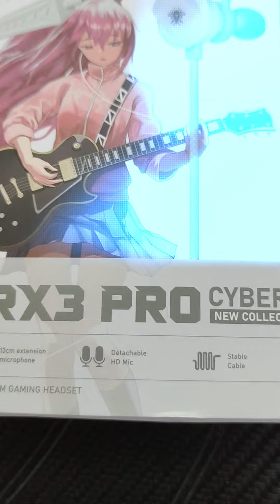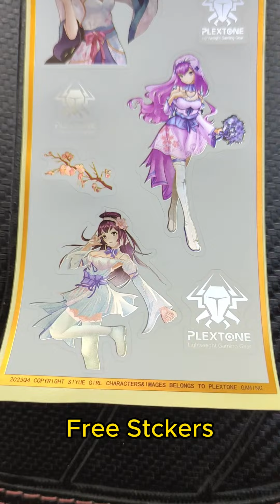Plextone RX3 PRO Cyberpunk New Collection Gaming Headset